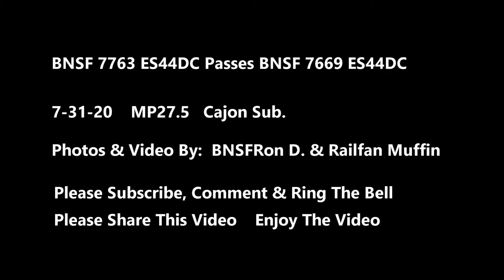BNSF 7763 passes 7669 Double Stack & Auto-Rack Train (See Description) (Wait for it.)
BNSF 7763 ES44DC GE Locomotive West Bound, passes BNSF 7669 ES44DC GE Locomotive East Bound, At Level Grade Crossing at MP27.5,      7-31-20 on a beautiful morning.